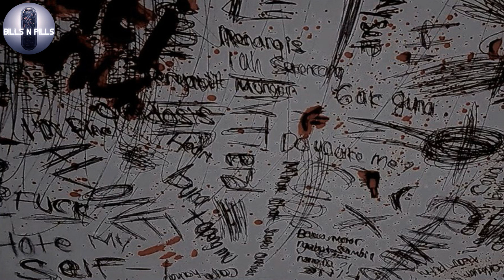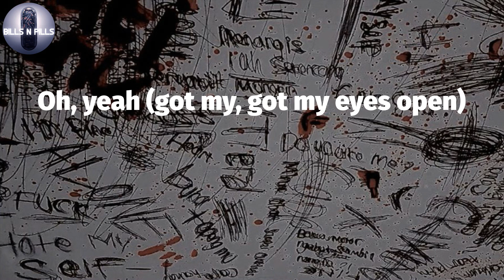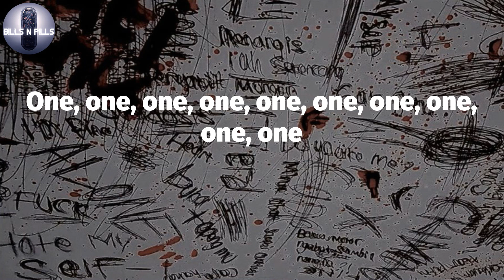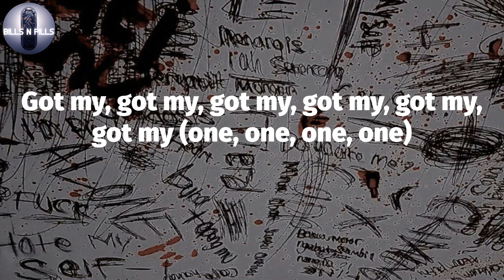𝐓𝐲𝐥𝐞𝐫, 𝐓𝐡𝐞 𝐂𝐫𝐞𝐚𝐭𝐨𝐫, "𝐈𝐆𝐎𝐑'𝐒 𝐓𝐇𝐄𝐌𝐄" (𝐋𝐲𝐫𝐢𝐜 𝐕𝐢𝐝𝐞𝐨)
Tyler, The Creator -IGOR'S THEME (Lyrics)